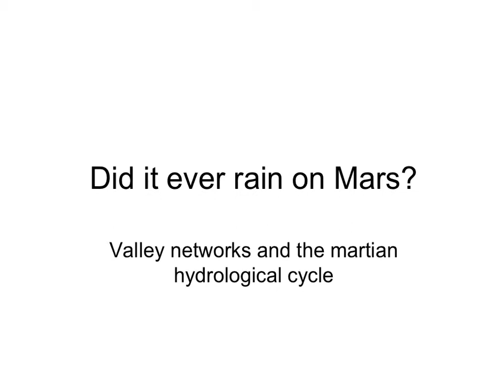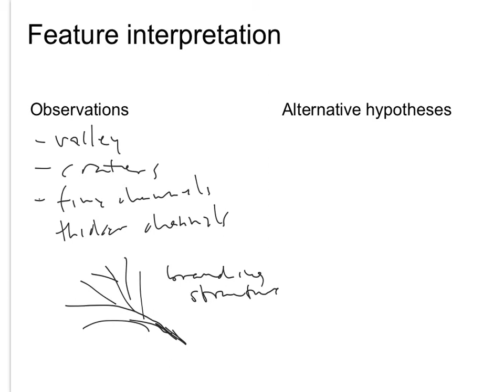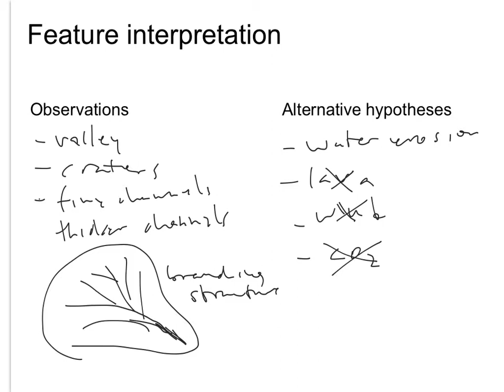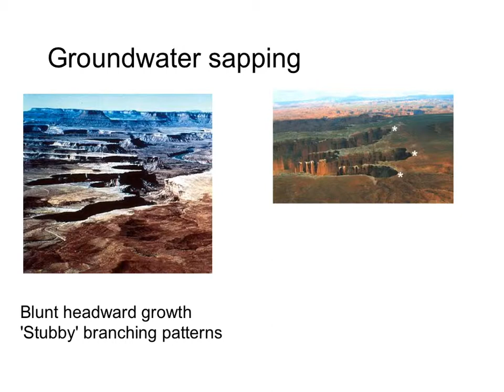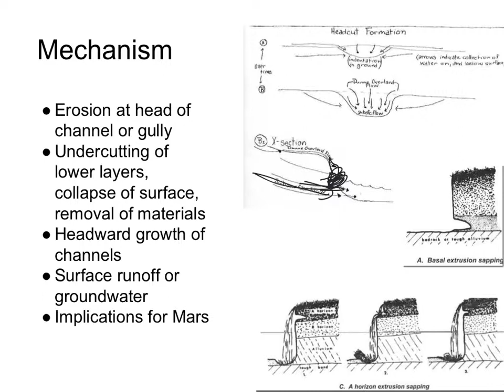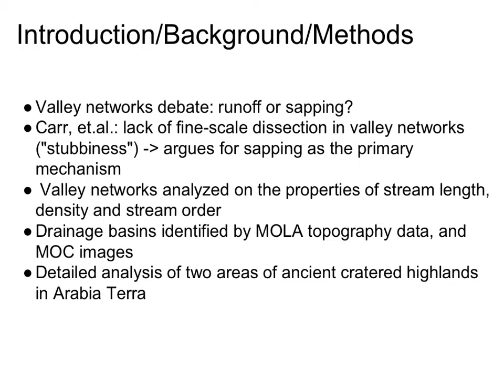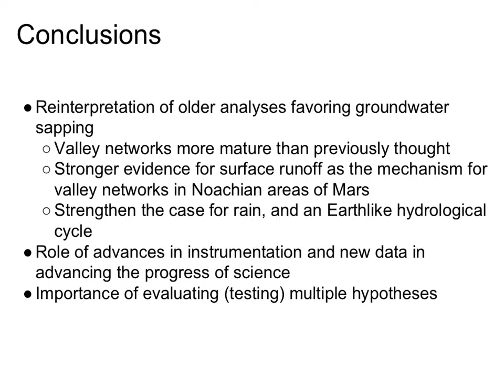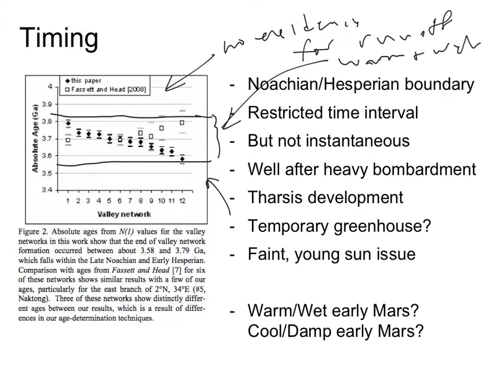Rain on Mars